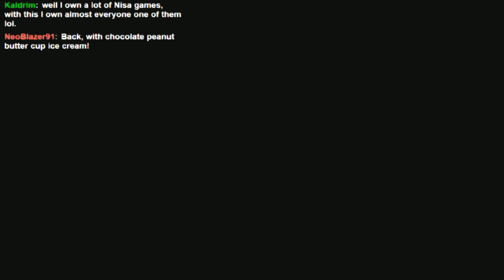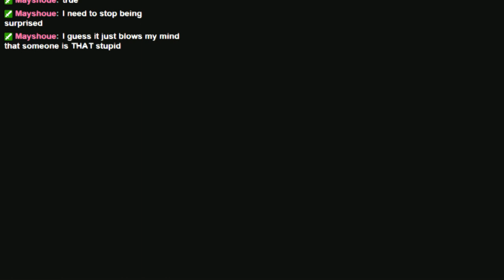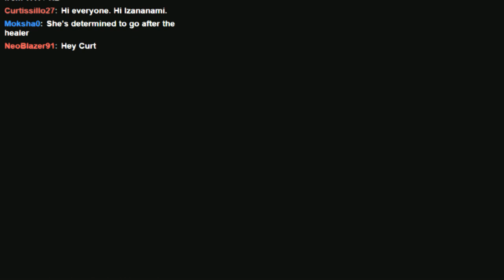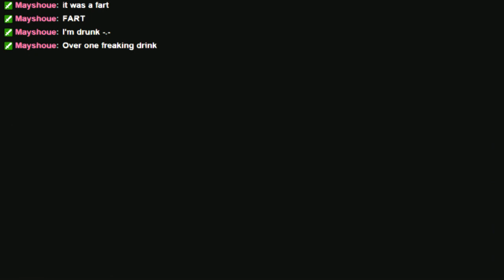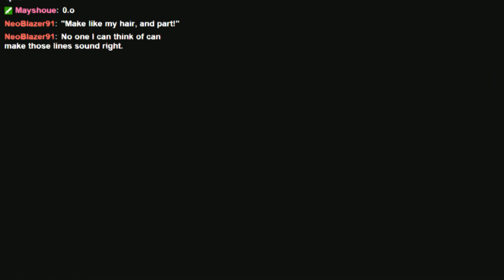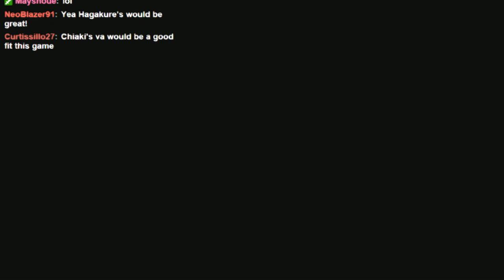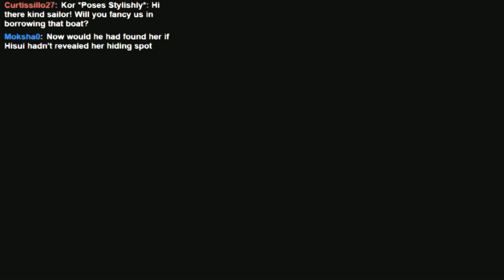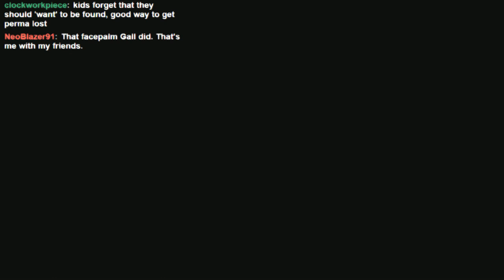【Chiaki Plays Tales of Hearts R】「Part 4」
Sorry for being so quiet/not being able to voice act at my best!! It was like 2-3am D: everyone was asleep in my house~ -- Watch live